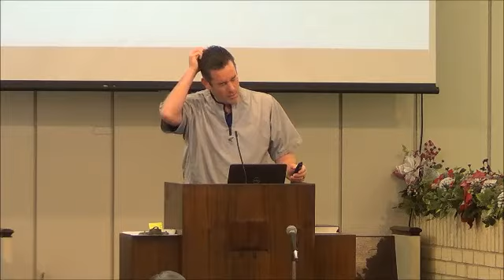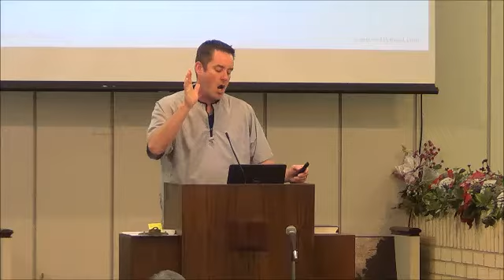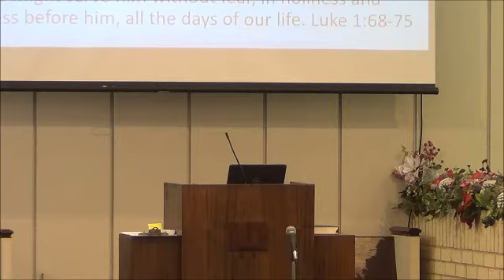January 5th, 2020 Sunday Morning Worship Service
The January 5th, 2020 Sunday Morning Worship Service of the New Boston Church of Christ located in New Boston, Texas. Kevin Cauley preached on the topic, "What will I make of the New Year?"